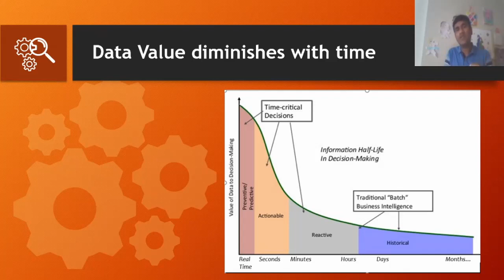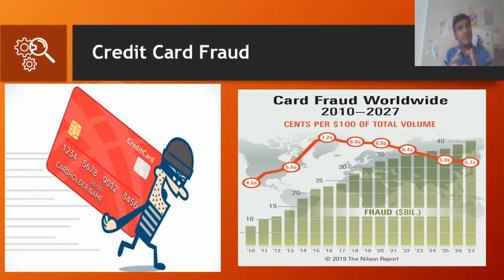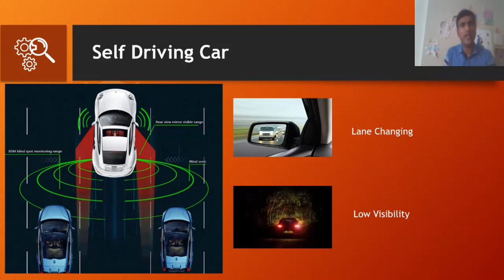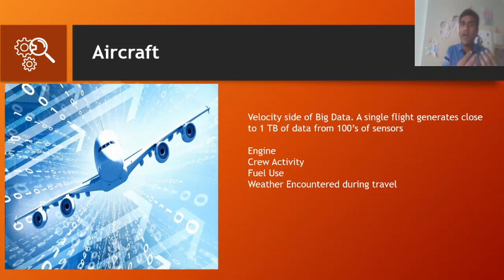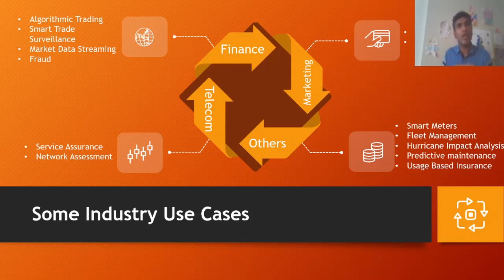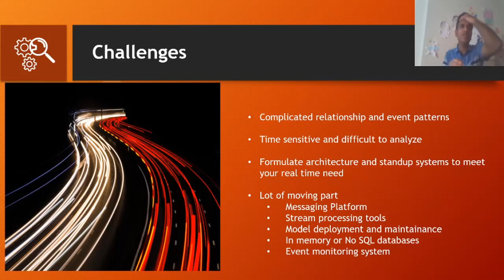Real Time Analytics Business Use Cases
In this video we will get an understanding on need for real time analytics and some of the business use cases widely used industry. We will also get a high level feel with some of the challenges with real time analytics

In next video I will go into detail defining an real time architecture and in understanding model deployment patterns inside streaming solutions. In case if you have missed my previous model deployment videos